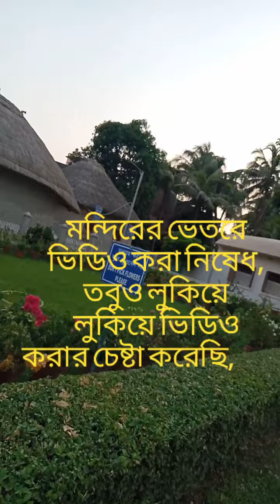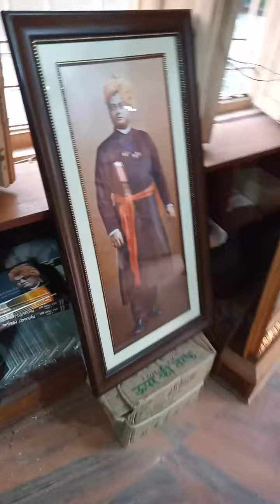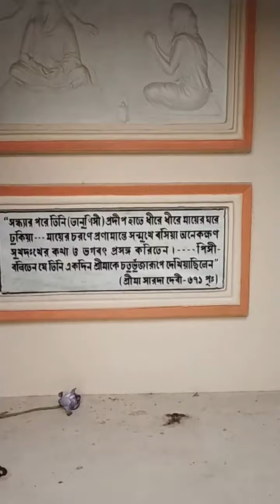জয়রামবাটি শ্রী শ্রী মাতৃ মন্দির ভ্রমণ 2022 jayrambati tour# jayrambati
জয়রামবাটি ভ্রমণ 2022 | Jayrambati tour |JAYRAMBATI
Birth Place of maa Saroda Devi,

জয়রামবাটি মা  সারদা দেবীর জন্মস্থান, এখানে বাল্য জীবনে সমস্ত কাহিনী স্বচোখে দেখতে হলে  এখানেই আসতেই হবে, মা সারদা দেবী মাত্র 6 বছর বয়সে ঠাকুর রামকৃষ্ণ এর (23 বছর ) সঙ্গে মায়ের বিবাহ হয়, ঠাকুর রামকৃষ্ণের মৃত্যুর পর  মা সারদা দেবী তার বাকি জীবন জয়রামবাটি তেই কাটান.

👉একদিনের ভ্রমণে  জয়রামবাটি, কামারপুকুর, গড়   মান্দারণ ঘুরে  যেতে পারেন.

👉 জয়রামবাটি ভ্রমণ কিভাবে করবেন তার সমত্ব তথ্য নিচে  দিলাম
👉কিভাবে যাবেন... by Car... Kolkata, dunkuni, arambagh, kamarpukur, jayrambati -tital Distance -102km
👉By train. Howrah to Goghat.. train fare rs25.Time Duration 2:30 Hours.
👉HOWRAH .4:22am -7:00am
                               7:25am - 10:00am
                               10:35am-1pm
                               4:30pm- 6:52pm
                               6:40pm-9:00pm
Goghat railway station to kamarpukur, jayrambati by toto nd bus.

👉খাবেন কোথায়. এখন প্রসাদ চালু আছে, প্রসাদ খেতে চাইলে সকাল 9 am এর মধ্যে মাতৃ মন্দিরের অফিস থেকে কুপন সংগ্রহ করতে হবে, এবং বাইরের হোটেল প্রচুর খোলা আছে.
👉থাকবেন কোথায়. প্রচুর হোটেল আছে এবং মাতৃ মন্দিরের যাত্রী নিবাসে থাকতে পারেন
sri sri matri mondir